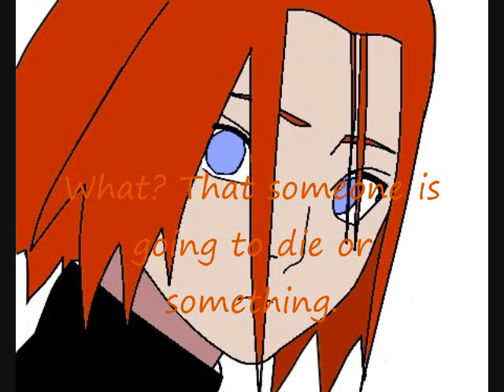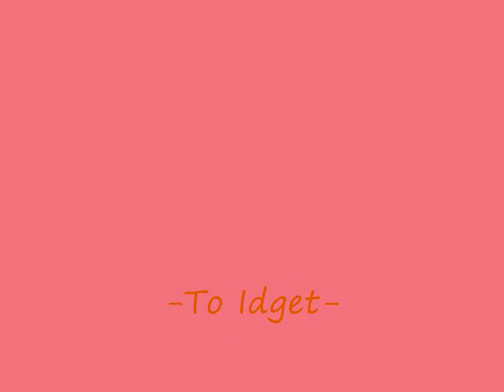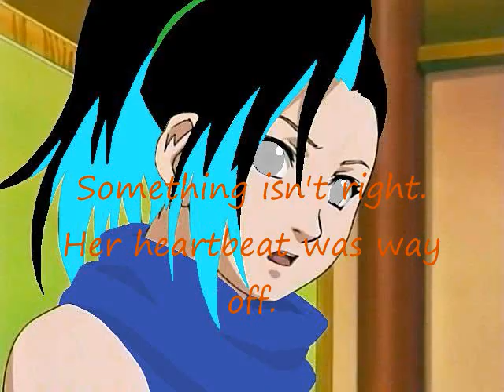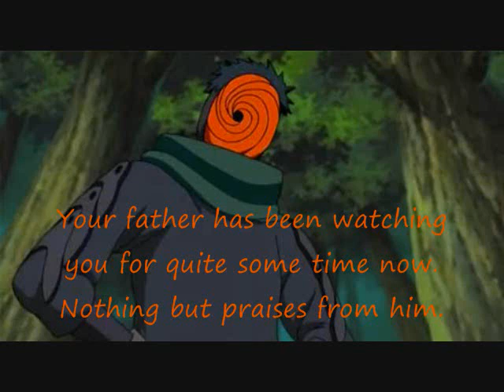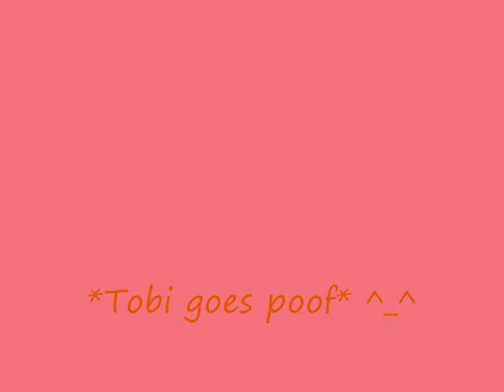The New Face of Love Part 30